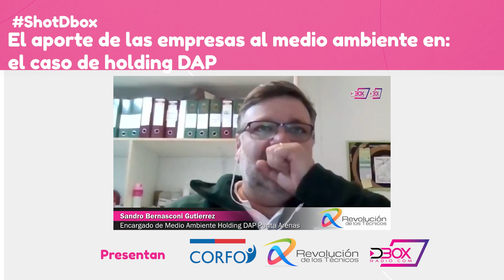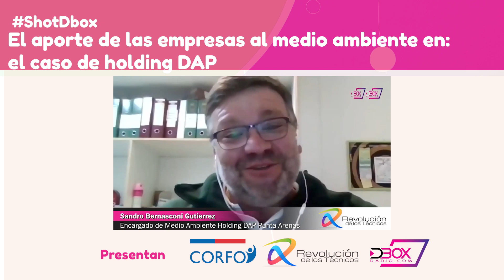Revolución de los técnicos - 𝗘𝗹 𝗮𝗽𝗼𝗿𝘁𝗲 𝗱𝗲 𝗹𝗮𝘀 𝗲𝗺𝗽𝗿𝗲𝘀𝗮𝘀 𝗮𝗹 𝗠𝗲𝗱𝗶𝗼 𝗔𝗺𝗯𝗶𝗲𝗻𝘁𝗲: 𝗲𝗹 𝗰𝗮𝘀𝗼 𝗱𝗲 𝗛𝗼𝗹𝗱𝗶𝗻𝗴 𝗗𝗔𝗣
Continuamos con nuestros shotdbbox en esta oportunidad te invitamos a conocer: 𝗘𝗹 𝗮𝗽𝗼𝗿𝘁𝗲 𝗱𝗲 𝗹𝗮𝘀 𝗲𝗺𝗽𝗿𝗲𝘀𝗮𝘀 𝗮𝗹 𝗠𝗲𝗱𝗶𝗼 𝗔𝗺𝗯𝗶𝗲𝗻𝘁𝗲: 𝗲𝗹 𝗰𝗮𝘀𝗼 𝗱𝗲 𝗛𝗼𝗹𝗱𝗶𝗻𝗴 𝗗𝗔𝗣 𝗦𝗮𝗻𝗱𝗿𝗼𝗕𝗲𝗿𝗻𝗮𝘀𝗰𝗼𝗻i Encargado Medio Ambiente en Empresas DAP, Punta Arenas, nos explica en el programa Revoluciondelostecnicos👏

Consumir Shotdbox no tiene contraindicaciones
Disfruta, comparte y aprende!!!